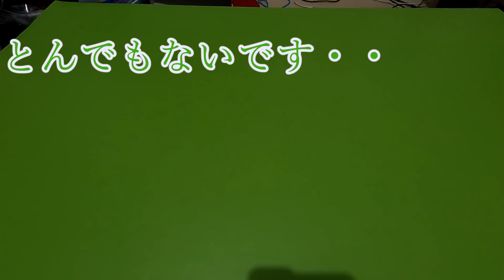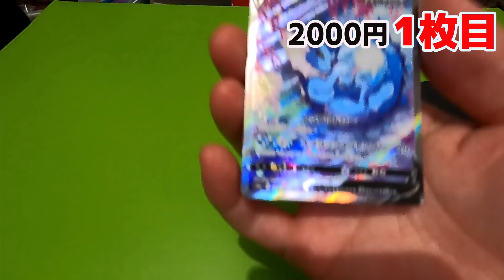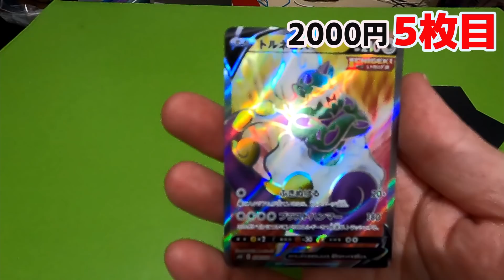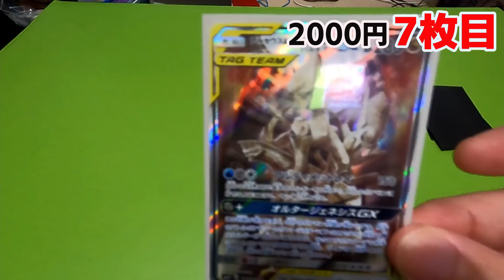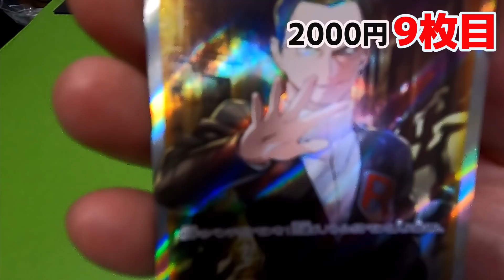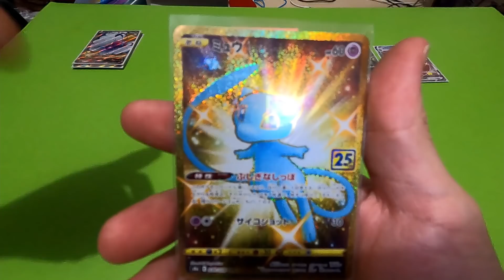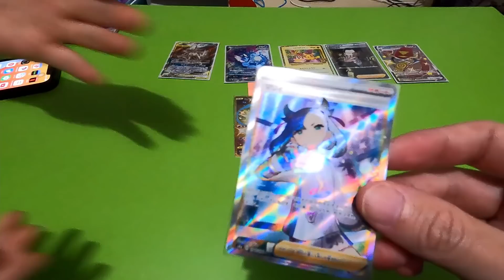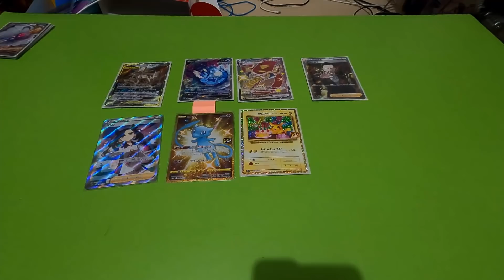【ポケカ】登録者10万人！10万円分のオリパ開封したら神引きしたｗｗｗ